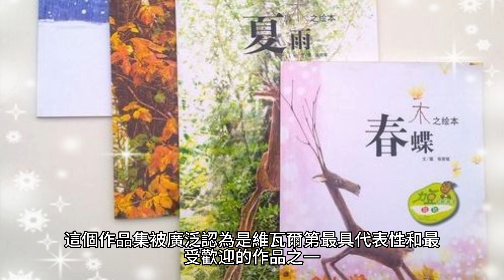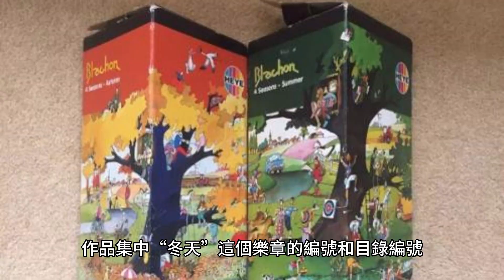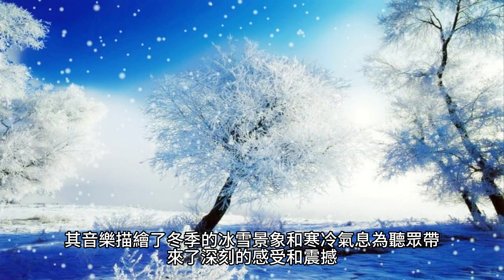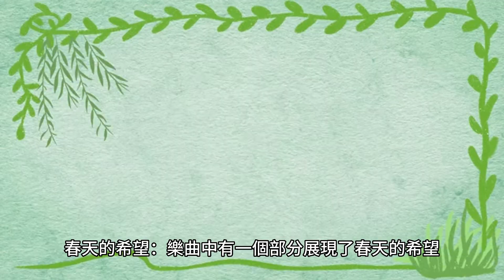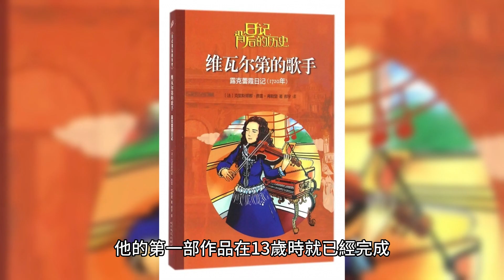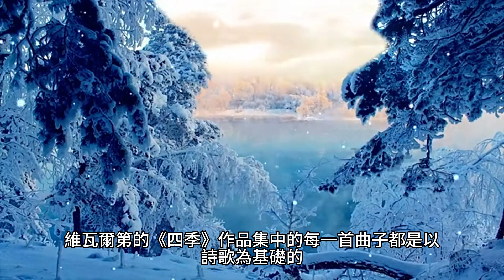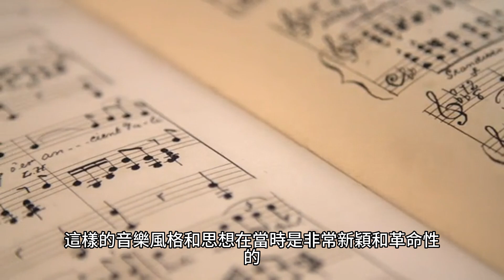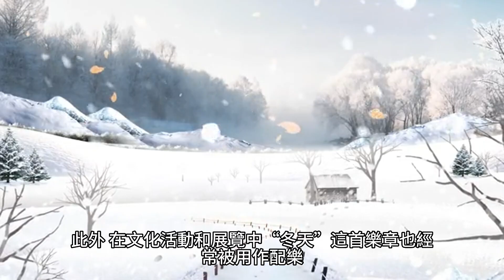安東尼奧·盧西奧·維瓦爾第 四季 冬天 音樂分享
The 4 Seasons, Op. 8/4, RV 297, "Winter" 四季 作品集8 第4首 目錄编号297 Antonio Lucio Vivaldi 安東尼奧·盧西奧·維瓦爾第

Op. 8/4是指作曲家Antonio Vivaldi的作品集Opus 8中的第4首作品，其中包括四季樂曲。

而RV 297是指Vivaldi的作品《四季》中的第4首曲子“冬天”（Winter），它在Ryom Verzeichnis目錄（Ryom Verzeichnis是一个Vivaldi作品的系统目錄）中的编号是297。

《四季》是意大利作曲家安東尼·維爾瓦爾第一個創作的一組小提琴協奏曲，於1725年發表。這個作品集包含四個樂章，分別代表春、夏、秋和冬。每個季節的樂章都包含了維瓦爾第四季特徵的音樂描寫，如《冬天》中的寒冷、風雪和冰凍的描寫。這個作品集被廣泛認為是維瓦爾第最具代表性和最受歡迎的作品之一，也是巴洛克時代最知名的作品之一。

《四季》作品集是維瓦爾第一個代言作品之一，這個作品集中包含四個小提琴協奏曲，分別代表春、夏、秋和冬。作品集被認為是維爾第一音樂風格的峰峰之作，也是巴洛克時代最知名的作品之一。

《四季》中的每首歌曲都非常獨特，具有強烈的表現力和鮮亮的音樂特色，如《冬天》中的快速連奏和吟唱，以及使用小提琴的高音部分來模擬冰冷的寒風等。這些音樂特色點都體現在了維爾瓦爾第一個作曲風格的獨特之處。

作品。8/4和RV 297是《四季》作品集中“冬天”這個樂章的編號和目錄編號，它們的出現方便了作品的知識和分類，並為學術研究提供方便。

Op. 8/4和RV 297是有關維瓦爾第《四季》作品集中「冬天」這個樂章的編號和目錄編號。

Op. 8/4是指《四季》作品集中第四首曲子，也就是「冬天」這個樂章的作品編號。Opus是拉丁語，表示「作品」，通常用於標識作曲家作品集中各個作品的編號。

而RV 297則是維瓦爾第作品的系統目錄Ryom Verzeichnis中，「冬天」這個樂章的目錄編號。Ryom Verzeichnis是一個對維瓦爾第作品進行分類和編號的系統目錄，這使得作品得以便捷地進行研究和識別。

維瓦爾第《四季》作品集中的「冬天」是一首非常著名的古典音樂作品，其音樂描繪了冬季的冰雪景象和寒冷氣息，為聽眾帶來了深刻的感受和震撼。

在這首樂曲中，維瓦爾第使用了許多巧妙的手法來表現冬天的景象，如模擬風聲、雪花飛舞的聲效、使用高音琴聲模仿寒風呼嘯等等。這些手法加上維瓦爾第精湛的音樂技巧，讓聽眾似乎置身於一個冬日的風景中。

「冬天」由三個樂章組成，分別是「冰冷的風」、「雪落一片」和「冰面上的行人」。其中，「冰冷的風」以快速、劇烈的琴聲描繪冬季風雪的來襲，「雪落一片」則是以緩慢、柔和的琴聲描繪下雪的景象，「冰面上的行人」則以輕快的旋律描繪冬天中人們在冰上的行走。

整首樂曲既表現了冬天的嚴寒和荒涼，又展現了冬季的美麗和寧靜。它的音樂形式獨特，充滿了濃郁的情感，不論是對音樂本身還是對冬季景象的描繪，都有著極高的藝術價值。

寒冷與孤寂：「冬天」的樂曲氛圍帶有寒冷、孤寂的感覺，表現了冬季的荒涼。這也可以看作是對人類孤獨感的描繪，讓人感受到冬季帶來的孤獨與寂靜。

春天的希望：樂曲中有一個部分展現了春天的希望，伴隨著溫暖的陽光和生命的復甦。這可以被理解為人生中的轉折點，雖然困難重重，但總有希望和轉機。

自然的力量：樂曲中表現了自然界的強大力量，如風、雪、寒冷等。這也可以被理解為對自然界的敬畏和賞識，提醒人們要保護和珍愛大自然。

總的來說，「冬天」這首樂曲展現了維瓦爾第對自然界的情感和敬畏，同時也描繪了人類孤獨、轉折和希望的情感。它的音樂形式和情感涵義都極為豐富和深刻，是維瓦爾第作品中的經典之作。

維瓦爾第（Antonio Vivaldi，1678年-1741年）是意大利巴洛克音樂作曲家、小提琴家、教師和神父，也是18世紀初期最重要的作曲家之一。他出生於威尼斯的一個音樂家庭，自幼受到音樂的熏陶和教育。他的父親是小提琴家和作曲家，也是他的第一個音樂老師。

維瓦爾第在音樂上的天賦很早就被發現了，他的第一部作品在13歲時就已經完成。18歲時，他成為了聖瑪麗亞德拉沙教堂（Chiesa di Santa Maria della Pieta）的小提琴手，並在那裡開始了他的作曲生涯。他的音樂創作主要是為教堂和劇院寫作，其中最著名的就是《四季》這部作品集。

《四季》是維瓦爾第最受歡迎的作品之一，這部作品由四個小提琴協奏曲組成，分別代表春、夏、秋、冬四季。維瓦爾第用優美的旋律和豐富的音色來描繪每一個季節的風景和氛圍，成為了巴洛克音樂的代表作之一。

除了音樂創作外，維瓦爾第還是一位傑出的小提琴家和教師，他的小提琴演奏技巧和教學方法也很有名。他的作品和風格對後來的音樂家和作曲家都產生了深遠的影響。

維瓦爾第的一生創作了大量的音樂作品，包括小提琴協奏曲、室內樂、歌劇等等，他的作品廣受歡迎，並且被後人認為是巴洛克音樂的代表之一。他於1741年在維也納去世，享年63歲。

維瓦爾第的《四季》作品集中的「冬天」是這部作品集中的第四首曲子，創作於1723年左右。整個作品集都是為小提琴和樂團而作，它是維瓦爾第音樂創作的代表作之一，也是巴洛克時期最著名的樂曲之一。

「冬天」這個樂章是以寒冷的氣氛和寂靜的景象為主題的，它使用了多種音樂手法來表現冬天的氛圍和景象。例如，維瓦爾第使用了慢板（Largo）的節奏和低沉的和弦，表現出大自然的冰冷和安靜。他也使用了快板（Allegro）的節奏和強烈的音樂動態，表現出風雪交加的風景和冰雪中生命的掙扎。整個樂章透過強烈的對比和反差，完美地表現出冬天的氛圍和景象。

維瓦爾第的《四季》作品集中的每一首曲子都是以詩歌為基礎的，為了更好地表現季節的主題和氛圍。在「冬天」這個樂章中，維瓦爾第使用了大量的音樂符號和技巧，例如高音琶音和顫音等等，來表現風、雪和冰的聲音效果。同時，他還用了類比和隱喻的手法，例如用小提琴演奏出顫抖和顫音的聲音，來表現人在冬天時的顫抖和寒冷。

「冬天」這個樂章的發展歷程也很有趣，它的音樂素材和技巧也被後來的作曲家廣泛地使用和發展。例如，貝多芬的《第九交響曲》中，第四樂章的開頭就引用了「冬天」這個樂章中的一個主題。此外，還有許多後來的作曲家也在自己的作品中引用了「冬天」這個樂章中的音樂素材和技巧，這也反映出這個作品對後世音樂的影響和價值。

此外，「冬天」這個樂章的發展也反映了維瓦爾第在音樂創作上的革新精神。他不僅在這個作品中使用了新的音樂技巧和手法，還將聲音與意象和情感融合在一起，以表達季節的氛圍和生命的情感。這樣的音樂風格和思想在當時是非常新穎和革命性的，對後來的音樂發展產生了深遠的影響。

總之，維瓦爾第的《四季》作品集中的「冬天」不僅是一首優美的音樂作品，更是一個音樂創作的代表和革新的標誌。它通過音樂的手法和技巧，將季節的氛圍和生命的情感融合在一起，成為音樂史上不可或缺的經典之作。

維瓦爾第的《四季》作品集中的「冬天」是他最著名的作品之一，不僅在音樂界廣泛流傳，還在其他領域被廣泛應用。

首先，在電影、電視劇和廣告等影視作品中，「冬天」這首樂章常被用作背景音樂，用來營造冬天的氛圍，表現人物情感或營造懸疑氣氛等。

其次，在現代音樂中，「冬天」的旋律和音樂手法也被廣泛引用和借鑒。許多流行歌曲和音樂作品都受到《四季》作品集的啟發和影響，尤其是「冬天」這首樂章，它的旋律和音樂元素被加入到現代音樂中，成為經典的樣本和素材。

此外，在文化活動和展覽中，「冬天」這首樂章也經常被用作配樂，例如在冬季的音樂會上，「冬天」的樂章會被演奏，營造出冬天的氛圍和氣氛。

總之，維瓦爾第的《四季》作品集中的「冬天」在現代的音樂、影視和文化活動中被廣泛應用，成為音樂史上的經典之作，也成為了許多藝術家和音樂人的靈感來源。